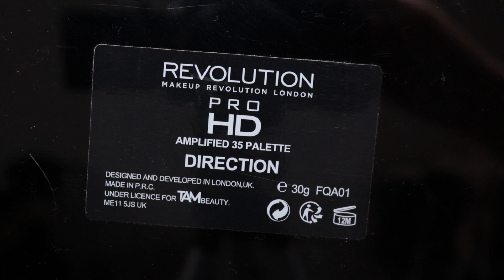Morphe 35os vs HD Pro Makeup Revolution Direction - Tańszy Zamiennik? Którą Paletę Wybrać? I Mizia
Dziś zapraszam na szczegółowe porównanie dwóch nie drogich palet:
Morphe 35OS i jej odpowiednika z MUR czyli palety Pro HD - Direction

Czym palety różnią się od siebie? Która wybrać planując zakup? Jak prezentują się swatche każdego z cieni? I w końcu którą paletą pracuje się lepiej?
 Wszystko to znajdziecie w tej recenzji + tutorial pół na pół gdzie jedno oko wspólnie wykonamy paletką Makeup Revolution a drugie paletą od Morphe...czy widać różnicę?;)

Jeśli macie jakieś pytania lub chciałybyście podzielić się swoją opinią nie krępujcie się, piszcie w komentarzach pod filmem lub jeśli wolicie (bardziej anonimowo) na mojego maila